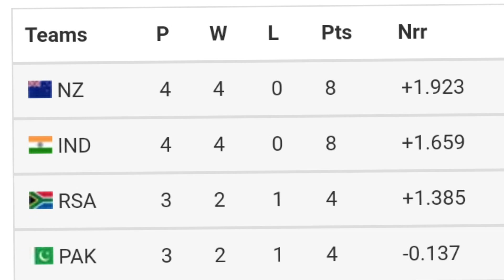World Cup 2023: Virat के शतक से IND को हुआ भारी नुकसान | Points Table मे फस गया हिन्दुस्तान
World Cup 2023: Virat के शतक से IND को हुआ भारी नुकसान | Points Table मे फस गया Ind
World Cup points table
World Cup points table today
World Cup Points table Latest updates
Points table 2023 world cup